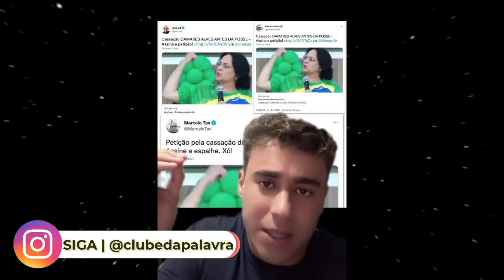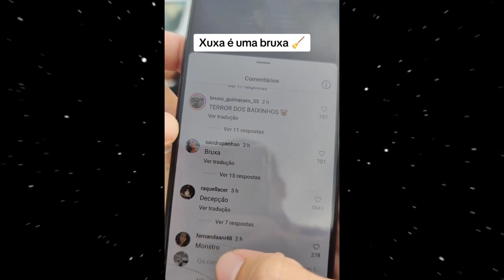VERDADE DE DAMARES ALVES VÊM A TONA E CANTOR GOSPEL MOSTRA REALIDADE NO PARÁ!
A senadora Damares Alves, expôs a todo o Brasil as condições precárias no Marajó, mas como todos sabem, Damares virou chacota e a sua principal algoz foi a apresentadora Xuxa Meneghel, que decidiu pedir um abaixo assinado para a cassação de Damares Alves!
Até então várias pessoas questionaram Xuxa sobre o assunto, mas a apresentadora se calou!

Xuxa postou recentemente um vídeo sobre uma campanha de 2007 entitulada de "Não bata, educaque", mas até o momento não se pronunciou sobre o caso.

CONHECIMENTO É TUDO 👉 Milhares de alunos já estudaram nossos materiais 👇
📓 EBOOK - DESVENDANDO SEITAS E HERESIAS!
🚨 Identifique e defenda a sua fé contra seitas e heresias!
🚨 Saiba tudo sobre o perigo dos lobos em pele de cordeiro, os falsos profetas!
📓 EBOOK - HISTÓRIA DE ISRAEL!
⚝ Origem, Êxodo, Reis, Segundo Templo
⚝ Fundação de Israel, Batalha Gogue e Magogue
⚝ Nova Jerusalém
🎬 Acesse nosso canal para vídeos completos @ClubedaPalavra